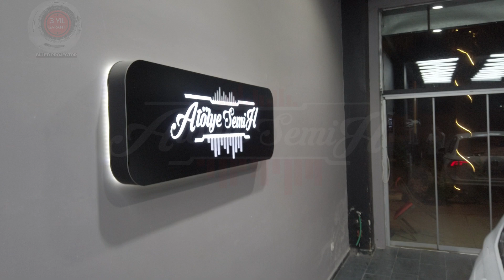VW TİGUAN DUAL Bİ-LED PROJECTOR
Merhaba Arkadaşlar

Aracın halojen çanaklı kısa farına Dual Bi-Led Projector ürünümüz uygulanmıştır.
Bi-Led Projector ürünümüz 3 yıl garantilidir.
Ek olarak Açılış Animasyonlu Gündüz Ledi kullanılmıştır.
Muayenden sorunsuz geçmektedir.

Değerli görüşlerinizi yorum kısmında bekliyor olacağız.

Aracınıza özel tasarımlar ve aydınlatma çözümleri için bizimle irtibata geçebilirsiniz. Atölye Semih | Küçük Detaylar BÜYÜK Farklar Yaratır...